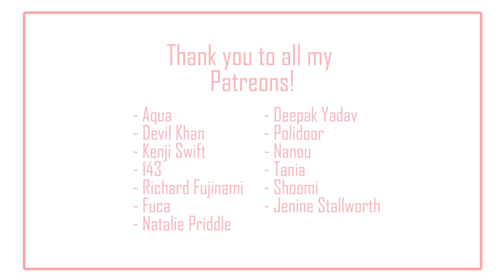Reacting to my Japan Travel Videos: can you survive without a phone in Kyoto? (ep 11) | IkuTree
Reacting to my solo travel videos to Japan!
First time in Kyoto!